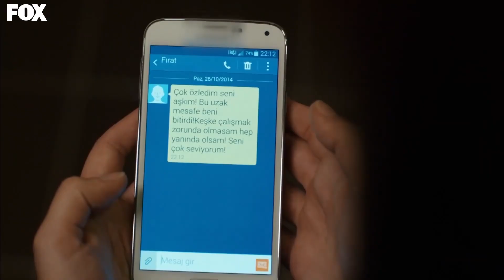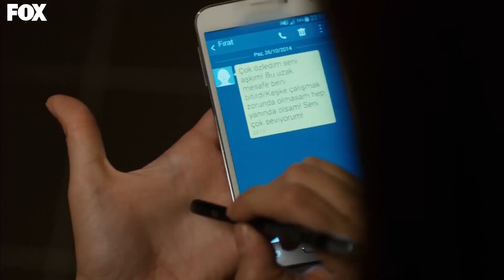موسم الكرز الحلقة 43 Kiraz Mevsimi | كاد ميتي أن يقبض على شيما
كاد ميتي أن يقبض على شيما - تخلصت في اللحظة
الكرز الحلقة 43 دوبلاج عربي

أوزغه غورل
داهان كولغتش
نيلبري شاهينكايا
أراس آيدن